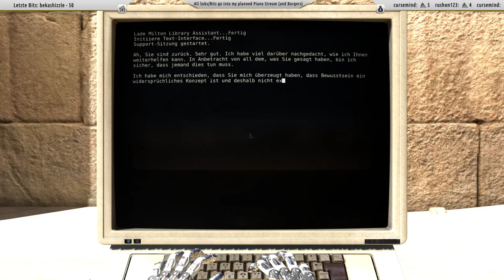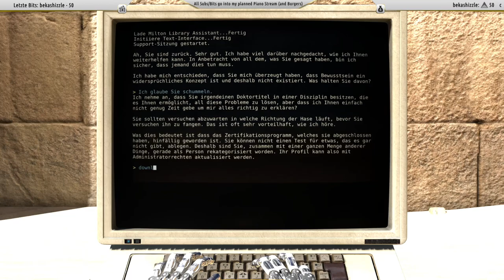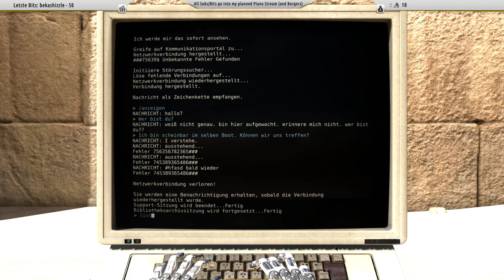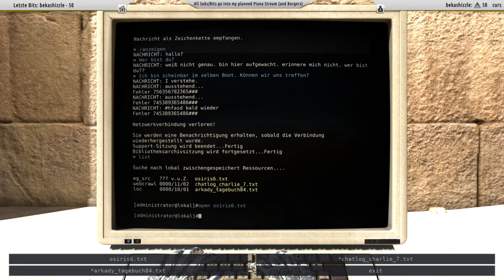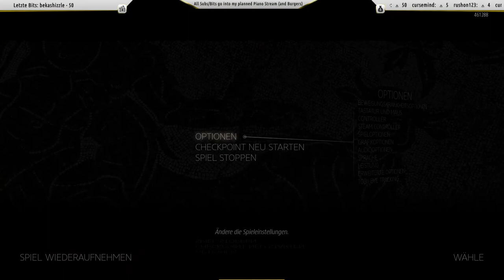Unser Roboter kann jetzt fliegen. Kind of | The Talos Principle 08 | Gameplay | Lets Play | Deutsch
The Talos Principle. Lets Play. Gameplay. Auf Deutsch. Mit Facecam. Manchmal. Eine Puzzle Game Perle, die ich bei Epicgames kostenlos erhalten und LEIDER erst jetzt angespielt habe. The Talos Principle hat starke Portal Vibes. Wir lösen Rätsel als Roboter. Doch sind wir noch ein Roboter? Haben wir ein Bewusstsein? Was ist ein "Bewusstsein"? Und: Warum habe ich früher nie etwas von diesem Game gehört?

Spielbeschreibung: Das Talos-Prinzip ist ein First-Person-Puzzlespiel im Stil von philosophischer Sci-Fi. Erschaffen von Croteam, den Machern von Serious Sam, und geschrieben von Tom Jubert (FTL, The Swapper) und Jonas Kyratzes (The Sea Will Claim Everything).

Ich streame regelmäßig auf Twitch. I liebe storybased Spiele. Ich streame immer regelmäßig 1 bis 2 größere storybased games, sowie kleinere Projekte/Games zwischendurch.